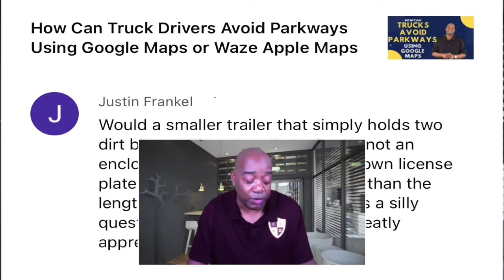Can I Take A Trailer On The Parkways In New York State | Viewer Question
Can I take a trailer on the parkways in New York State? This video is in response to a question a viewer had about taking a trailer on the parkway in New York.